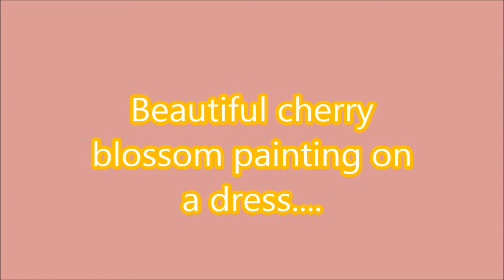Easy Cherry Blossom Painting on Cotton Dress...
This video captures the beautiful journey of painting cherry blossom on a cotton dress. Do watch and feel free to order. For orders, comment on this video.